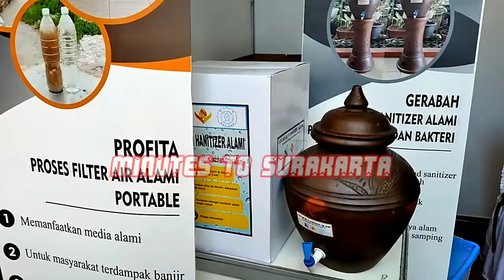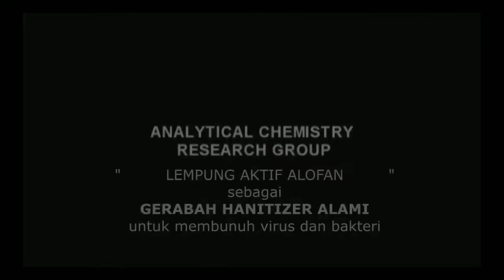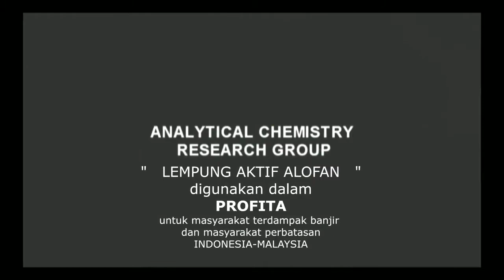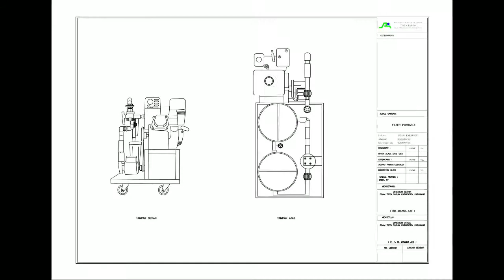Hand Sanitizer dari TANAH LIAT!! Cek Temuan Profesor Ini!! (Bukan Gerabah Biasa)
Pakar Lingkungan dari Universitas Sebelas Maret (UNS) Solo, Pranoto, membuat inovasi hand sanitizer alami dalam bentuk gerabah. Bakteri atau virus bisa terbunuh ketika mencuci tangan tanpa sabun dengan air yang dialirkan dari gerabah tersebut.

Pranoto menjelaskan, gerabah tersebut dibuat dari tanah yang mengandung lempung ajaib alofan. Alofan merupakan satu kandungan yang ada di tanah andisol di gunung vulkanik.

Dari hasil penelitiannya, pada alofan terdapat gugus silanol dan aluminol. Dua komponen tersebut bisa menyerap logam berat, memecahkan zat warna, dan membunuh bakteri dan virus karena memiliki Ph tinggi lebih, yakni di atas 11. Ketika ada virus lewat di gerabah itu, maka virusnya mati.

Penelitian dilakukan menggunakan air dari Kali Pepe, Bengawan Solo dan Kali Jenes yang memiliki kandungan bakteri E-coli. Setelah airnya didiamkan dan dialirkan dari gerabah, ternyata bakterinya mati.

"Kalau air dialirkan di gerabah itu kan airnya suasana sudah ada alofannya, jadi kalau untuk cuci tangan yang kena bakteri atau virus itu virusnya akan mati," kata Pranoto saat dihubungi Republika.co.id, Jumat (2/4).

Pranoto menyebut, cara menggunakan gerabah tersebut untuk mencuci tangan tanpa sabun. Melainkan cukup air biasa didiamkan selama 30 menit di dalam gerabah.

"Air mengalir itu sudah menghilangkan bakteri. Sehingga saya katakan hand sanitizer alami, jadi tidak usah gunakan sabun, cukup air biasa," ungkapnya.

Penelitian gerabah hand sanitizer tersebut dilaksanakan pada 2020 dengan anggaran hibah dari Kemenritek/BRIN. Meski demikian, penelitian soal alofan sudah dilakoni Pranoto sejak 2014. Berbagai produk telah dihasilkan dari alofan, seperti penjernih air hingga gerabah hand sanitizer.

Alofan tersebut dapat diperoleh dari gunung vulkanik, seperti Gunung Lawu, Papandayan, Galuggung, Sindoro, Sumbing, Slamet, Wilis, bahkan di kawasan selain gunung vulkanik, seperti di Mojolaban Kabupaten Sukoharjo dan Banyumas. Tanah tersebut mirip seperti tanah-tanah yang biasa digunakan untuk kerajinan genteng dan batu bata.

"Proses pembuatannya sama kayak gerabah biasa, hanya kandungan tanah yang berbeda.
Bisa jadi yang dibuat pengrajin sudah ada kandungan alofannya cuma kadarnya berbeda," imbuh Guru Besar Kimia Lingkungan Air Fakultas MIPA UNS tersebut.

Pranoto menyatakan, penemuan alofan tersebur telah mengantongi Hak atas Kekayaan Intelektual (HAKI).

Saat ini, dia gencar menyosialisasikan penemuan gerabah hand sanitizer tersebut kepada masyarakat Solo Raya, termasuk civitas akademika dan alumni UNS.

"Sudah ada rencana produksi massal. Sudah ada kerja sama, masuk hilirisasi yang komersial. Kami kan sudah punya jaringan dengan dunia usaha dan dunia industri (DUDI) yang menggarap. Kami sudah siap produksi massal kalau ada yang pesan," pungkasnya.

sumber artikel: Republika
sebagian video berasal dari dokumentasi Prof Pranoto